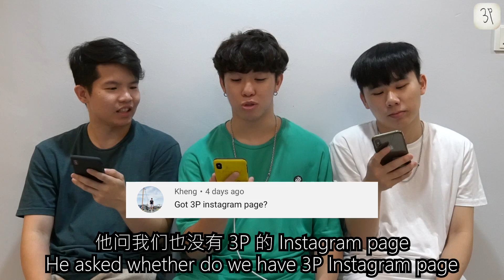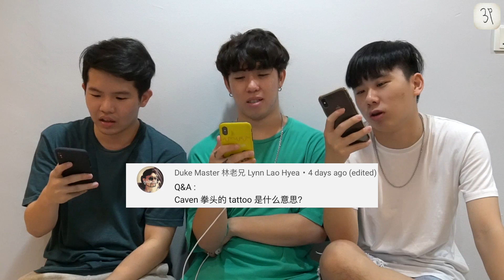DANNY 和 MICHIYO 的非凡关系大公开！Q&A 特辑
希望我们这一集的回答能够让你们更了解3P！
Hope everyone of you will know us more with this Q&A session!
Muah muah xoxo

ID : 3p_official